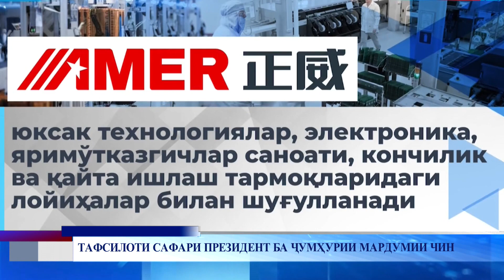Паёми рӯз 18 10 2023